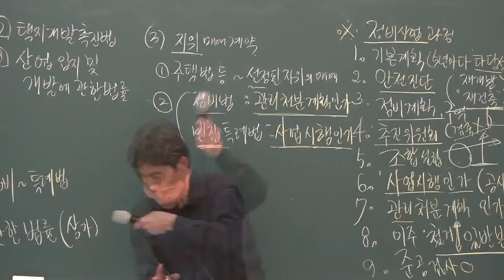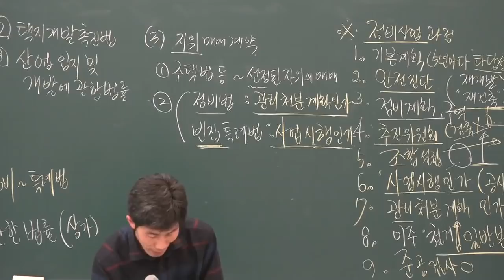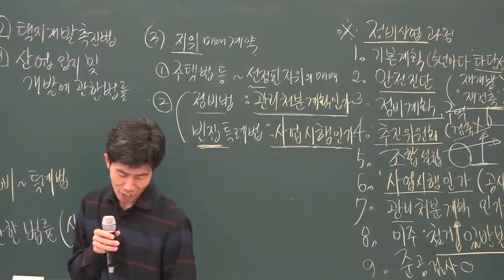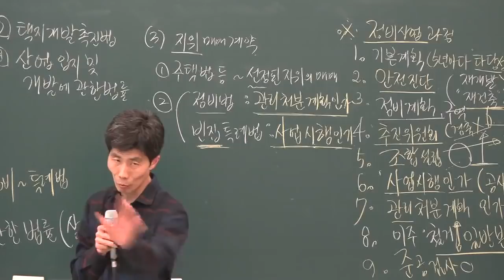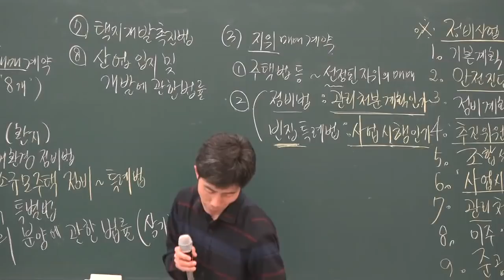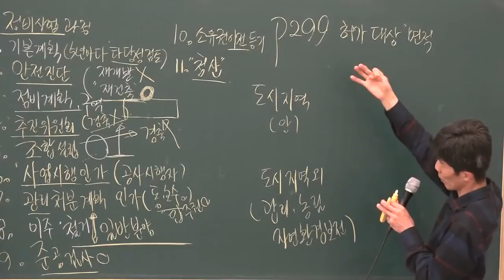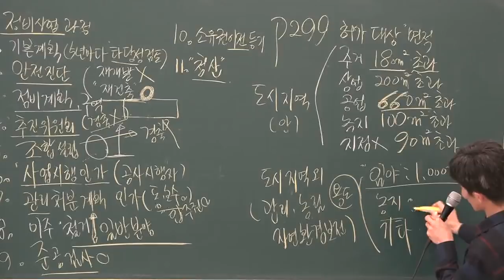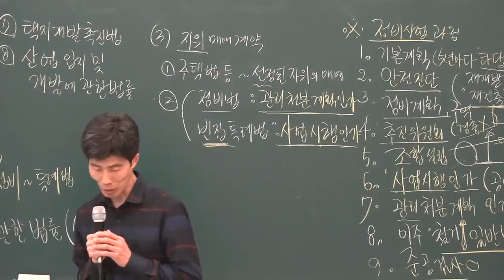[공전무] 2019년 공인중개사법령 및 중개실무 고급이론 4-20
원,